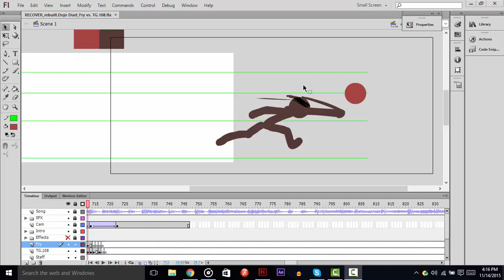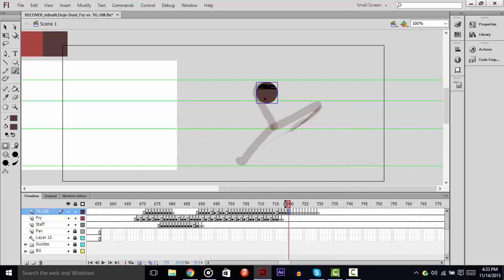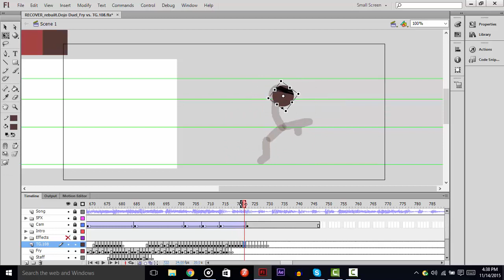SpeedAnimating#2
A little something coming up
Song: Good burger - I'm a dude he's a dude she's a dude we're all dudes